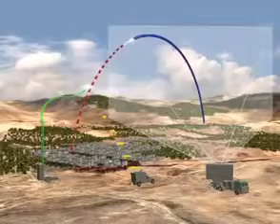Israel's Iron Dome Protection System